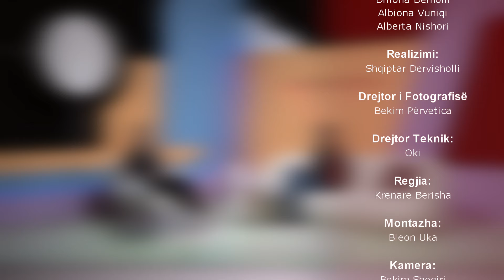Si të kujdesemi për lekurën e fytyrës këshilla nga farmacistja Edita Hyseni | Dita me Ne | DTV Media